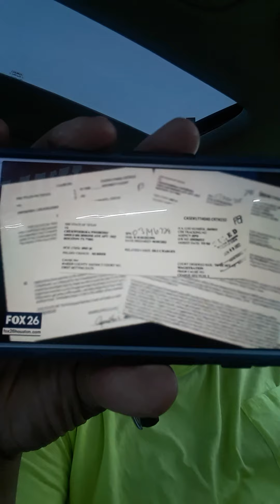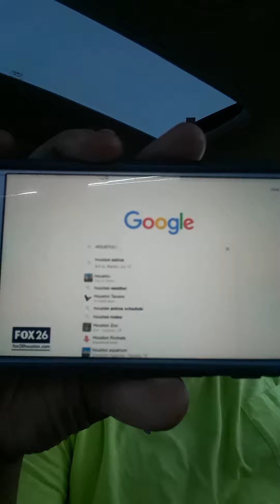SHE DIDN'T SEE IT COMING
shalom family bless y'all